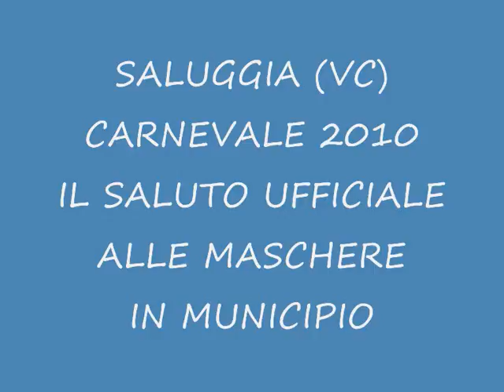SALUGGIA (VC) - CARNEVALE 2010 IL SALUTO UFFICIALE ALLE MASCHERE.wmv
A Saluggia (Vercelli), mercoledì sera, 10 febbraio 2010, nel Capannone instalalto presso l'Oratorio Mazzetti si è svolta la cerimonia di presentazione delle maschere delledizione 2010 del Carnevale .Lorganizzazione dellevento è stata curata dalla Famja Salugina.